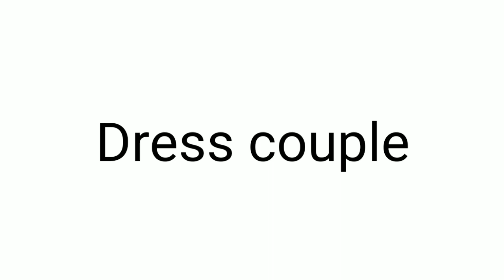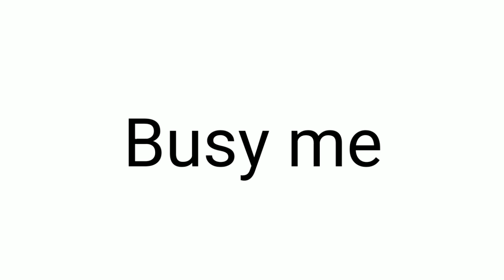clothing brand name idea modee free unique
ව්‍යාපාර නම් ,නාමකරණය,සිංහල බිස්නස් නම්